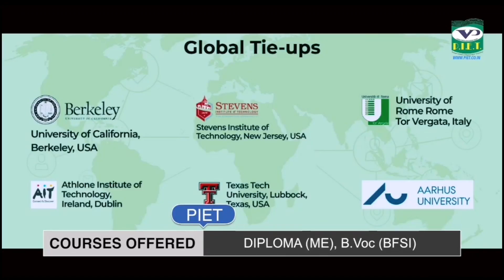पानीपत की छोरी ने कर दिया कमाल, UPPSC में किया टॉप, देखिए क्या कहा टॉपर ने